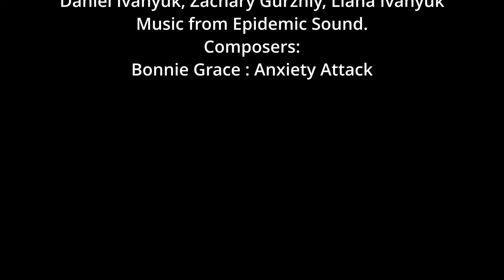Hide N Seek 1 Minute Short Film 4k